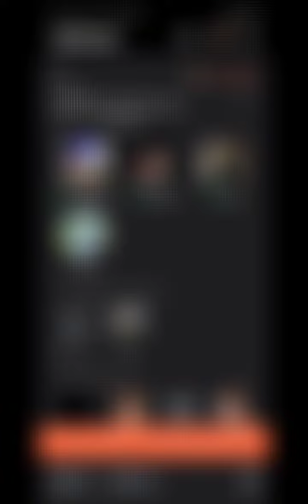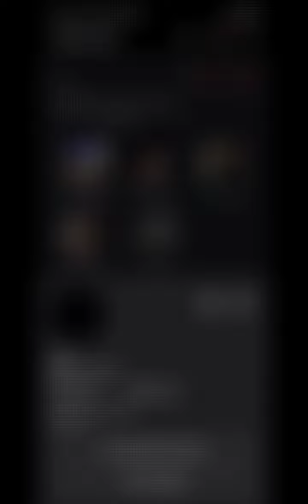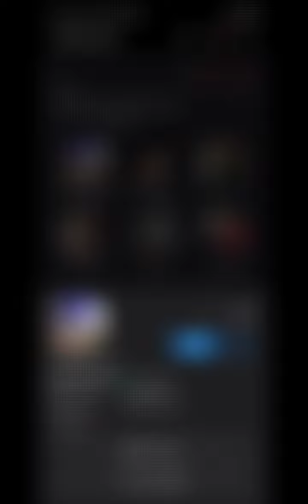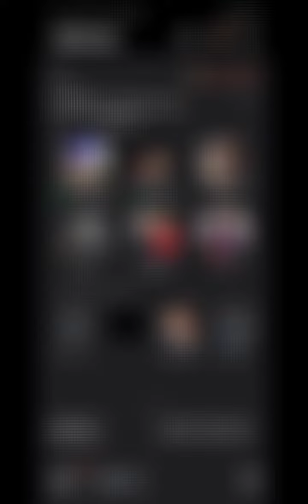Clubhouse bokini ko xada kanda aayo hai